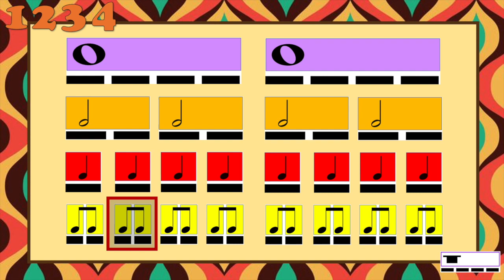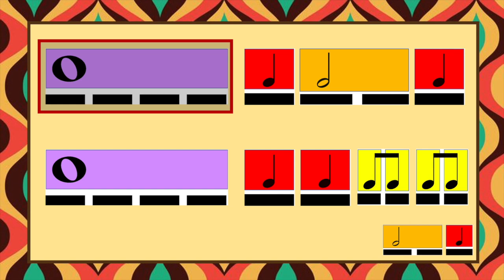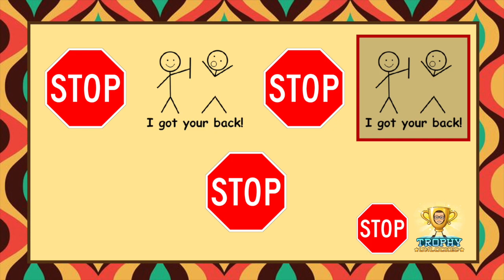I Want You Back - Noodle Rhythms